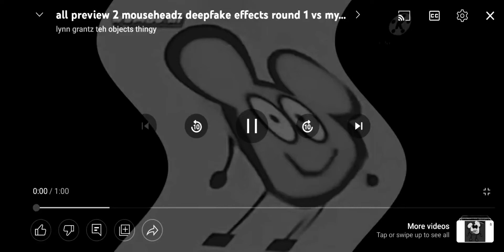all preview 2 mouseheadz deepfake effects round 3